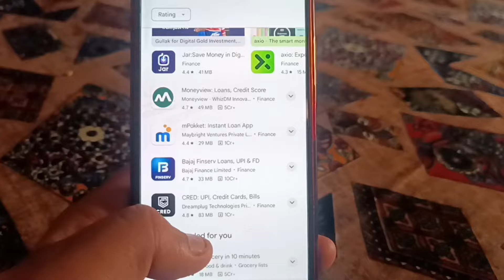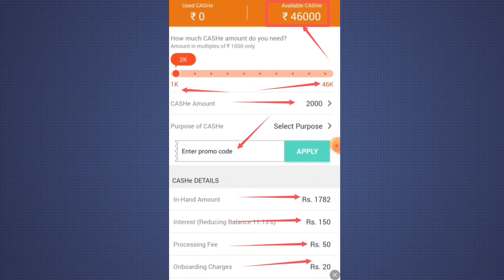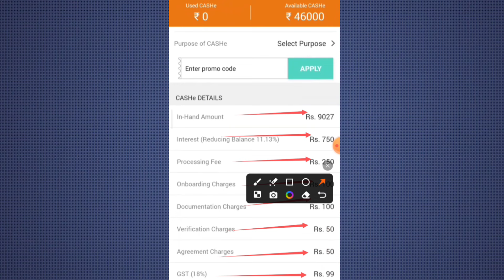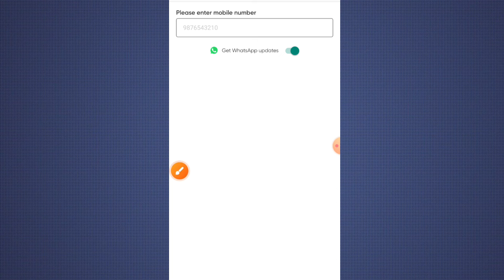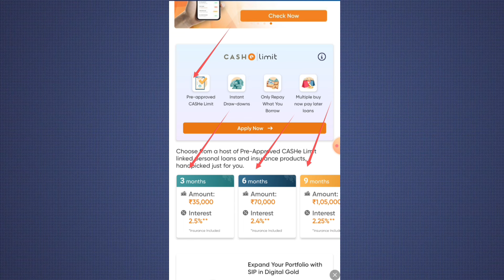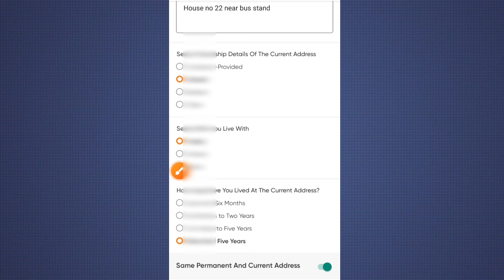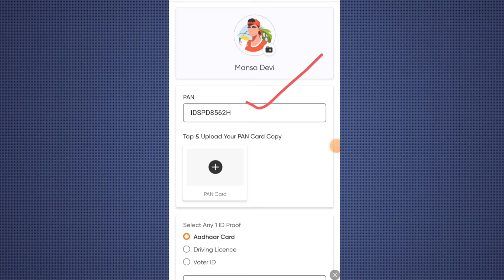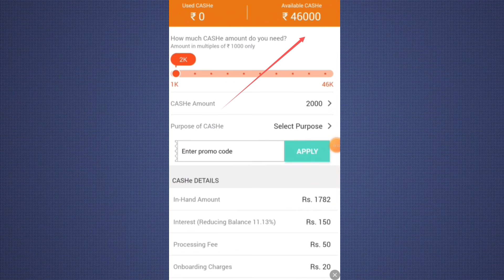Loan App Fast Approval 2024 l Bad Cibil Score Loan l New Loan App 2024 l Best Loan App 2024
personal loan app online
new loan aap 2024
no income proof loan
loan lene ka tarika
Instant Personal Loan Kaise Le - Fast approval loan app Without income  NEW LOAN APP without Cibil
7 day loan app fast approval
loan apuip without incomproof
personal ७o8 Kaise leu